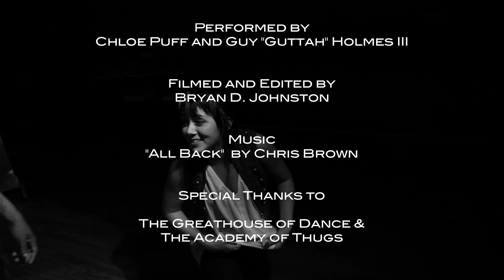"All Back" by Chris Brown | Chloe Puff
Choreographed by Chloe Puff
Performed by Chloe Puff and Guy "Guttah" Holmes III
Filmed and Edited by Bryan D. Johnston

Shot at The Greathouse of Dance in Sacramento, CA

Credits Music:
Otis by Kanye West & JAY Z

More work by Bryan D. Johnston